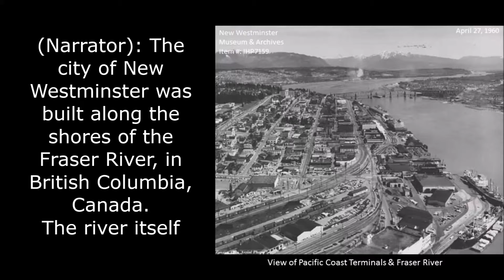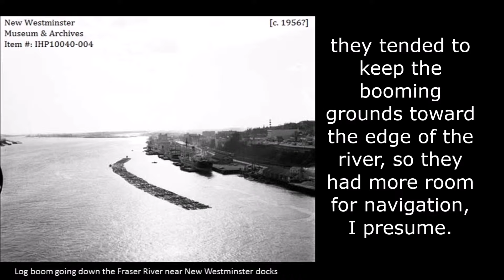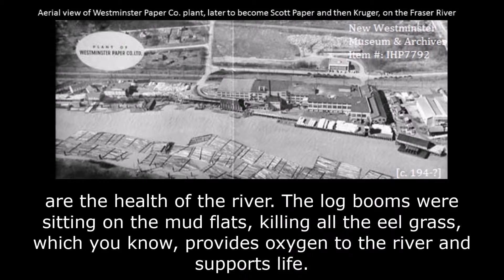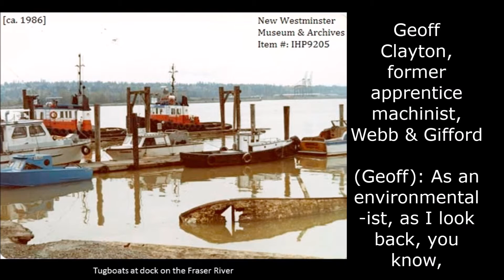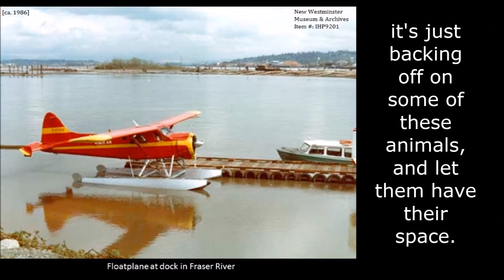Our Working Waterfront (2nd Place, SFU Blue Student Competition in Water)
The city of New Westminster, British Columbia, was built along the shores of the mighty Fraser River, and has an intricate and complicated relationship to the water as a result. This video explores this complexity, explaining the work of the (Re)Claiming the New Westminster Research Project, and showcasing clips from oral history interviews conducted with individuals who have worked and lived on the Fraser River in the last 70 years.

This video was submitted by project Research Assistant, Bailey Garden, to the SFU Blue Student Competition in Water. The competition was in coordination with the 2015 Canadian Water Summit, held on June 25th in Vancouver, British Columbia.

This video placed second overall in the competition, and was acknowledged at the Summit.

"Our Working Waterfront", a full exhibit based on the research conducted by (Re)Claiming the New Westminster Waterfront, will be opening to the public on July 9th, 2015, at the New Westminster Museum & Archives. The Museum's new location can be found at the corner of 8th Street & Columbia Street, in New Westminster, BC.

Full oral history interviews can be accessed through the New Westminster Museum & Archives.